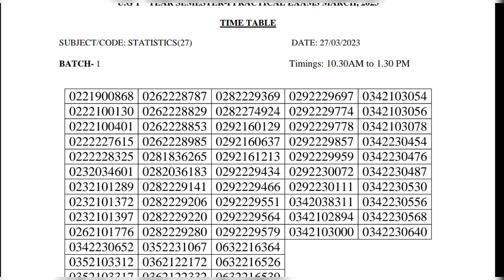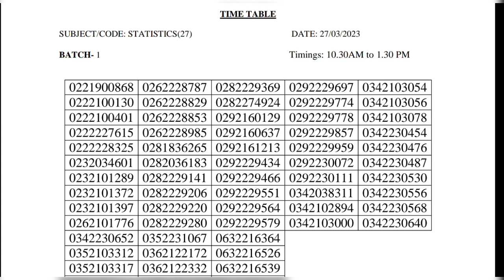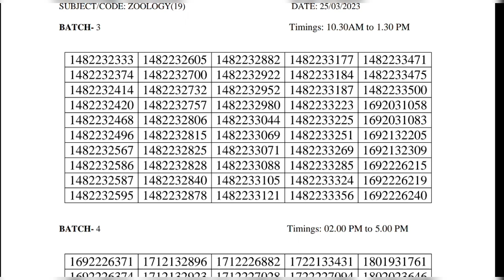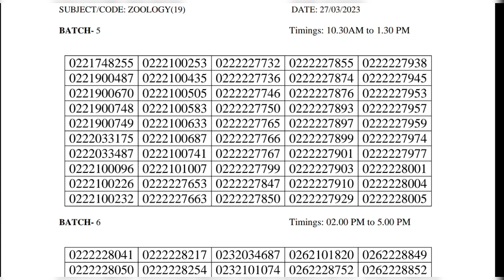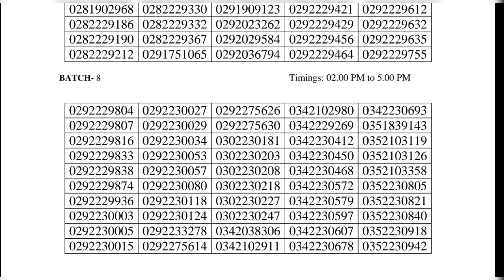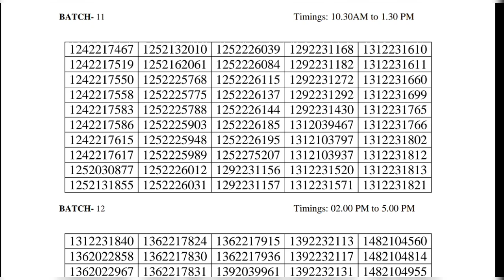Dr. BR Ambedkar Open University Latest Update News@merupueducation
Timetable link